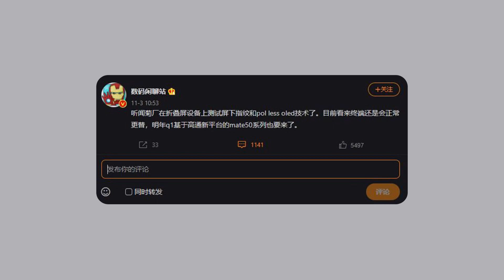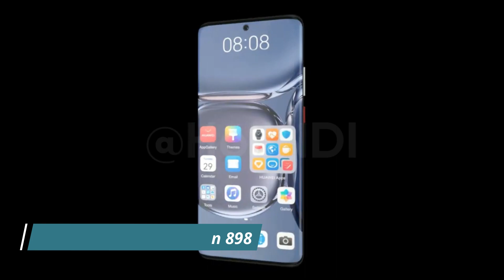Huawei Mate 50 launch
Huawei Mate 50 and the Mate V flip-style phone. The company is testing a new generation of folding screen devices with under-screen fingerprint technology.

Image source - HoIindi